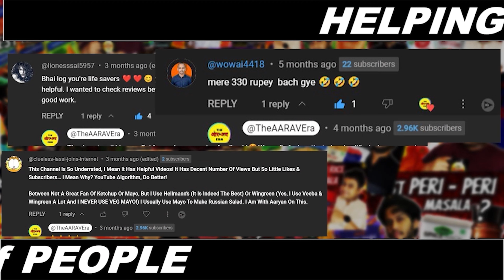Is Amul Butter the BEST BUTTER Brand in INDIA?🤯 | AMUL Vs PRESIDENT Vs MOTHER DAIRY | Butter Review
Best butter in India
What is the highest quality of butter?
Which is No 1 butter in India?
president butter vs amul butter
Which brand is best for butter?
Which company is best for butter?
Which butter is the healthiest?
Which butter is good for cooking?
Which butter is 100% butter?
amul butter
amul butter price
Is Amul butter good quality?
What is the cost of 500 grams of butter?
What is the price of butter per 100g?
Is Mother Dairy butter good?
What is the price of Mother Dairy 500 gram butter?
Is Amul better than Mother Dairy?
What is the price of Mother Dairy butter?
What is the price of 1 kg butter?
Is President butter better than Amul?
Is President Butter any good?
What is the weight of Amul butter 10 rs?
Is Amul butter 100% pure?
best butter in the world
Best butter
butter brands in india

1. Amul Pasteurised Butter, 200 g
2. Mother Dairy Butter
3. President Butter

Hey guys, welcome to a brand new food review by The Food Logic. In this video, we will be finding the best among the Best Butter Brands In India. We have brought top 3 Butter brands in India for this Butter review, which are Amul Butter, President Butter and Mother Dairy Butter. As you all know, how popular these brands are, so, we thought that it's important to find out, which one is the best butter brand. We will discuss about Amul butter price, President butter price and Mother Dairy butter price and also about their respective tastes and a lot of other information.

Regards,
The Food Logic

OPEN Account in INDMONEY and buy US Stocks for as low as Rs 100:

✨Open Account in JUPITER and get Rs 200 - Rs 1000. Also, create POTS for anything you want (Savings, Iphone, Trip, etc)

Join us on Groww to invest in Stocks and Direct Mutual Funds. Activate your account using this link to get rewards:

**Tools and Gadgets we use for our videos:

Laptop: Asus A17 TUF
Phone: Samsung Galaxy S20 FE
Utensils: Wonderchef Frying Pan
Mic: Boya m1
Budget Coffee Table
Backdrop Green Screen